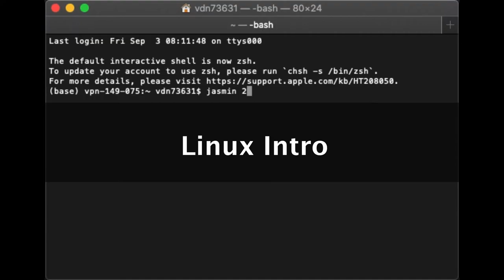Introduction to Scientific Computing - promo video (2021)